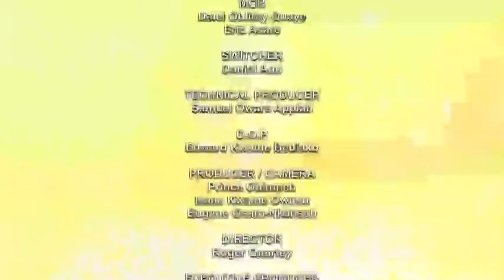United Showbiz With Afia Schwarzenegger, Broda Sammy And Mr. Beautiful 19/03/22